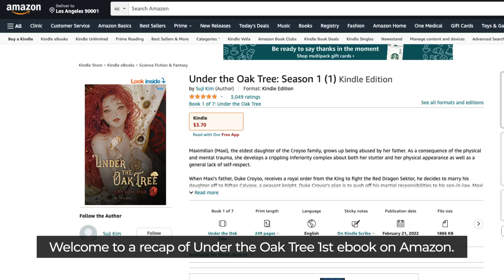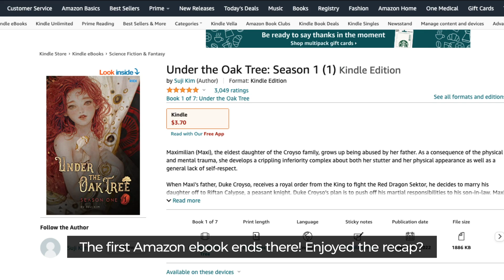Under the Oak Tree: Season 1 (1) Novel RECAP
Welcome to a new series where we'll be going through and doing a FULL recap of the original Under the Oak Tree webnovel!

TIMESTAMPS
0:00 Intro
0:12 Riftan returns
0:52 Journey to Anatol
1:36 Married life
2:27 Learning from Ruth
3:01 Surprise attack!
3:36 Outro

Our channel is about Under the Oak Tree, the novel and manga/manhwa webtoon. From bedrooms to battlegrounds, healing old wounds and struggling for love, this strangers-to-lovers tale that begins with an arranged marriage is an epic fantasy romance about an unlikely heroine who finds the magic within herself is as powerful as true love. We are a visual encyclopedia for casual and hardcore fans alike and we will cover lots of cool stuff such as the drama and sexy romance, anime artwork, detailed recaps, best of lists and rankings, and so much more!